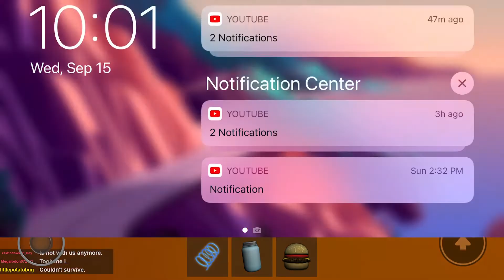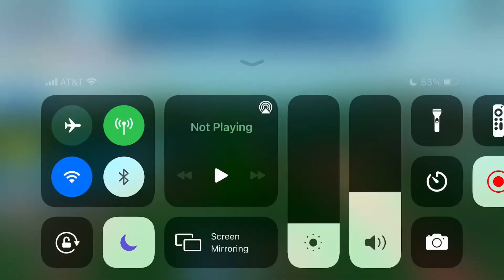Tau skirmish + volcano (public server)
In "TAU Skirmish In Beginnings" I was in a private server